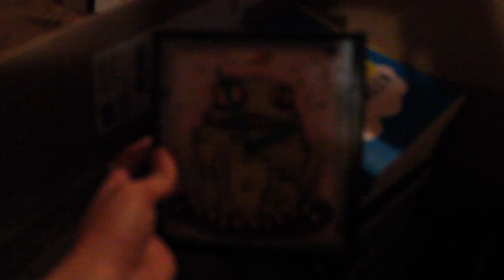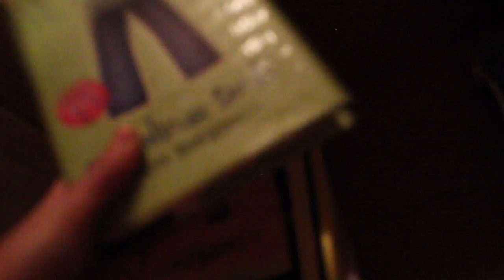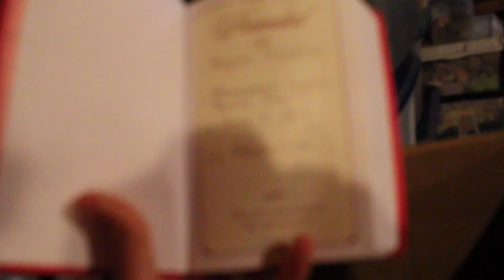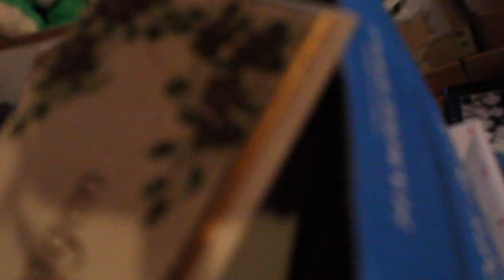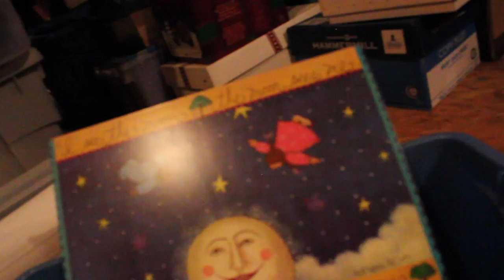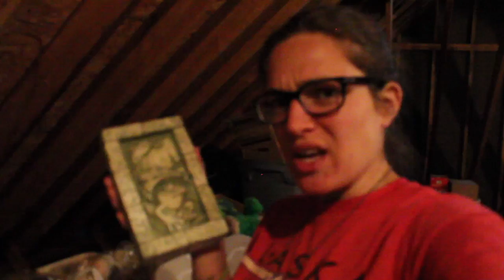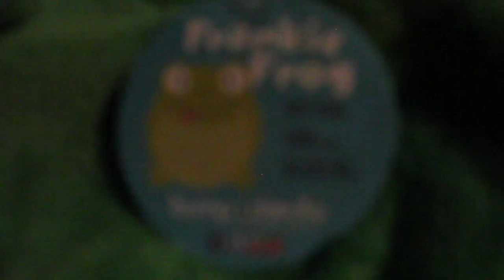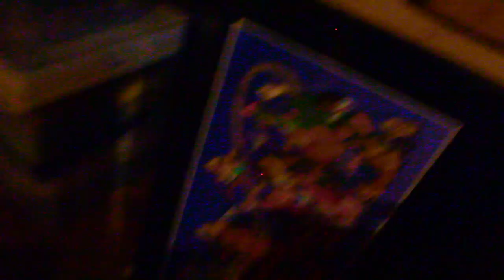Decluttering During Quarantine Part 3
Come along with me as I go through my stuff in the attic and try to declutter.

- Check out the YouTube Shelbizleee ( one of my favorites and person who introduced me to the Story of Stuff)